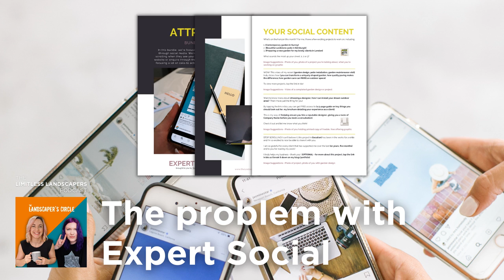The problem with Expert Social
In this week’s podcast episode, Charlotte and Paula will be talking about how they’ve changed Expert Social, why they’ve changed it and how you can apply it to your own business.

Expert Social was a membership where you could access customisable captions, customisable images, and customisable story templates every month. Expert Social was launched in March, however, Charlotte noticed that people loved the content but didn’t want another subscription.

So Charlotte came up with the idea to reframe them as bundles to purchase on the TLC website.

Would it look like a failure? NO! It’s the fear of I have committed to do it so I have to stick with it. However this decision was not only better for Charlotte, it is better for members as they did not want the hassle of another membership.

In Paula’s Landscaping Business in 2016 they made the decision to stop installing artificial grass. They had 2 separate teams installing, made a lead page for this, and ran this separately alongside the landscaping business. However, in 2016 they realised they were not making any money in this venture and loads of issues with installation so decided to close this side of the business.

The way you can apply this to your business is to bite the bullet, this is your sign to refine back and focus on what you're passionate about!

Expert Social will be available on the TLC shop VERY SOON!
Click here to listen to Capability Charlotte Podcast Episode

Not a TLC Member yet? Click here to view the waitlist.
Follow TLC on Instagram: @TheLandscapersCircle
Follow Podcast on Instagram: @thelimitlesslandscaperspodcast
Follow Charlotte on Instagram: @charrussellx
Follow Paula on Instagram: @warmanpaula